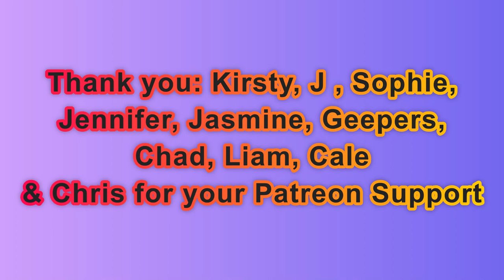Day 1,982 | 4,919 Days To Go! | Ep 14: 5 Sets of 22​ Push Ups Challenge for Mental Health America